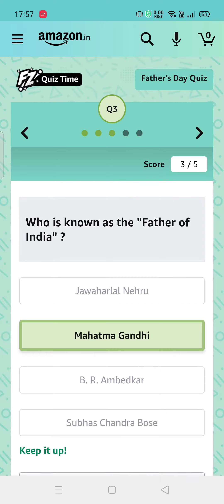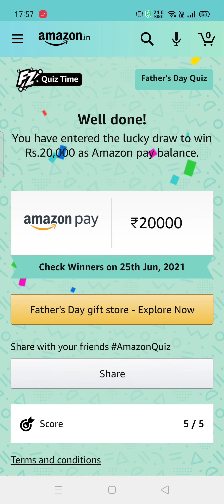This year, Father's Day will be celebrated on? | Amazon Father's Day Quiz Answers Today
Amazon Father's Day Quiz Answers Today l Win 20000 Amazon Pay Balance l 11 June 2021

QUESTION ASKED:-
1. This year, Father's Day will be celebrated on?
2. According to the quote by Galileo, who is the father of invention?
3.  Who is known as the "Father of India" ?
4. What type of animal species has fathers who give birth to their young?
5. What is the name of Simba’s dad in The Lion King?

amazon quiz
amazon quiz answers Today
11 june amazon quiz
11 june amazon quiz